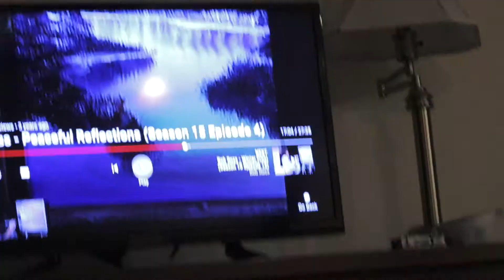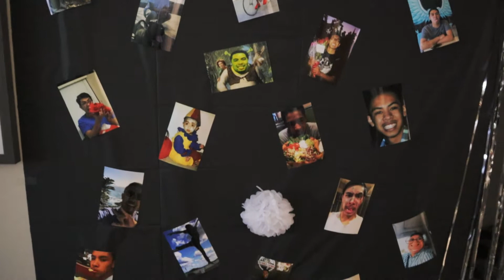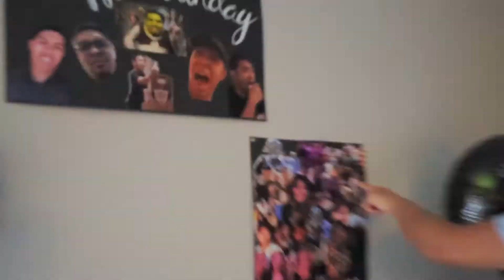titea in quarantine | painting🎨, birthday surprise 🥳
♡SOCIAL MEDIA♡
≫ i n s t a g r a m: @chacha011x
≫ i n s t a g r a m (fan edits): @chacha011x
≫ t w i t t e r: @chacha011x

♡MUSIC♡
Source:  Two Kids Room and Spot kids

FAQ
how old am i?
22 years old

canon m50 & iphone xr